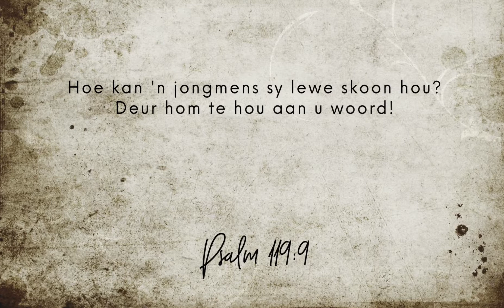Keerpunt | Hallo my naam is… Hallo my naam is skoon, silwer skoon- 26 Sept